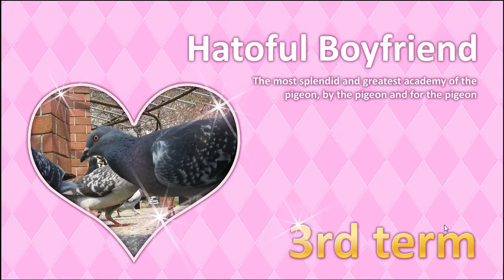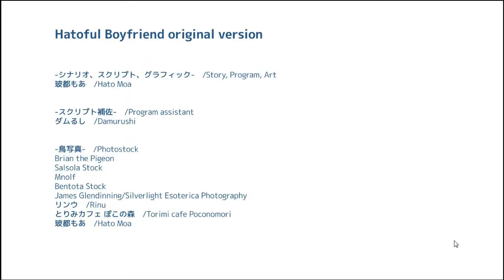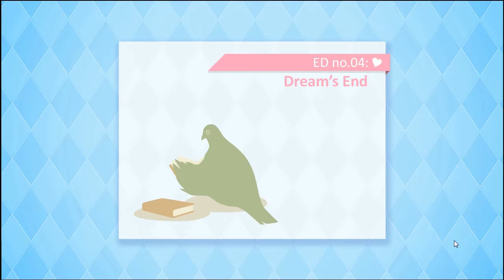Hatoful Boyfriend: Part 22- Nageki Ending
Don't you just hate it when you are finally really getting to know someone and then they remember that they're *spoiler*?!?